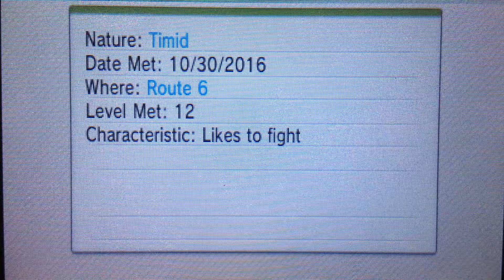(Pre-Spoopy Day) LIVE REACTION!! Shiny Kecleon after 7,680 REs in Pokemon Y (BQ #4)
I thought I wasn't going to get anything for a Halloween Special this year and I got a Kecleon. RIP. So Kecleon wasn't my originial target, Espurr and Honedge were and I get it on my 3rd phase. To make things a bit more horrifying, ir's a 5% shiny. Yeah, I didn't expect that to happen, I got the rare crap lol. However! Although I look down on this shiny a lot, this doesn't effect what I have in store for the rest of the BQ. So there isn't any set backs whatsoever. I'll be hunting for Dedenne next and I pray that I get it first phase. Good luck with your hunts everyone!!